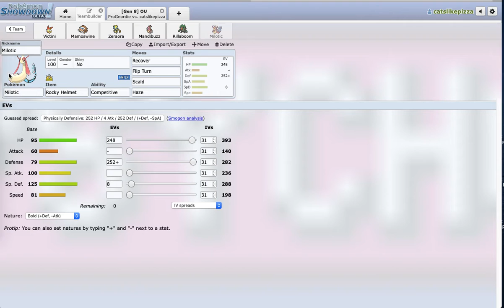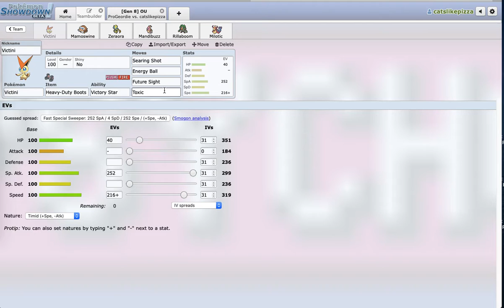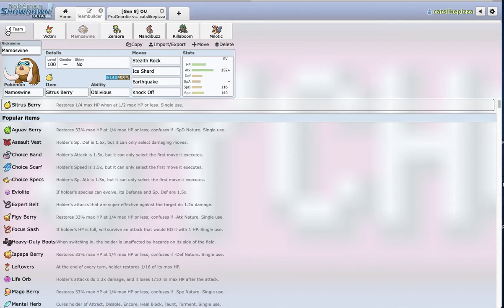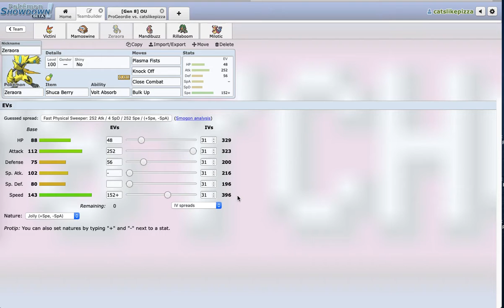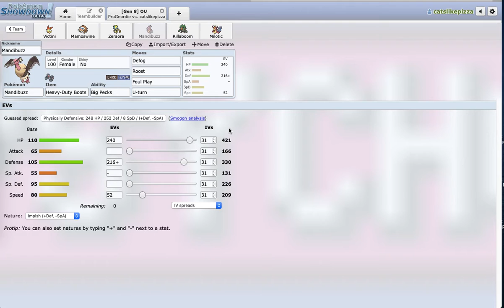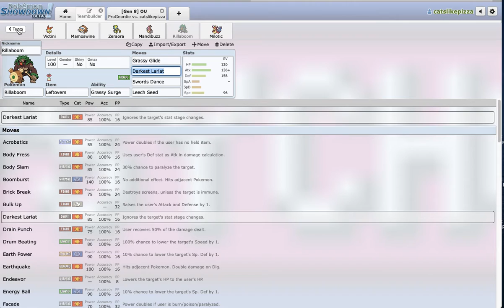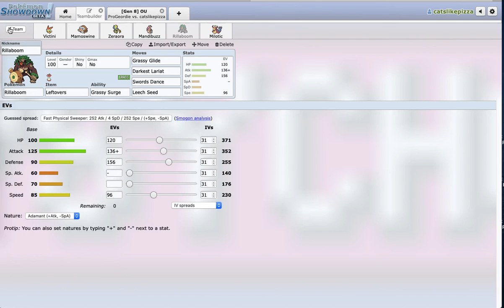I Can't Think Of A Title... DLC 3 Week 5 Prep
Interesting matchup